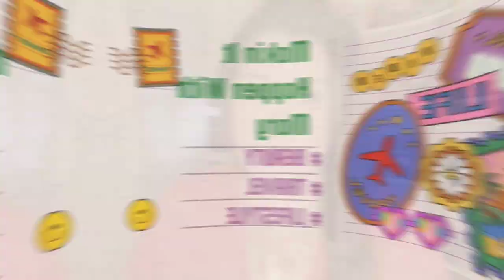Beginner's guide to the very BEST gourmand body sprays for Fall. Don't Miss This!!!!💯💯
Check out this free app that gets you cash back on gas and other errands!

Fetch.   Sign up for Fetch with my code "DNBE3C" and get 2,000 points when you snap your first receipt.